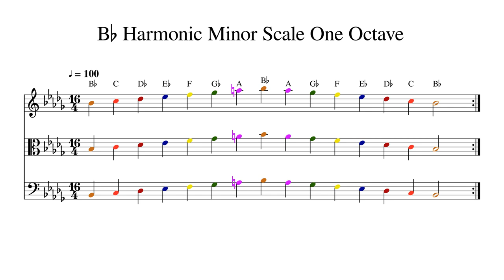B♭ B Flat Harmonic Minor Scale One Octave at 100bpm Backing Track Color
Play or sing along. This track features double bass, cello, viola and violin playing B♭ B Flat Harmonic Minor Scale One Octave at 100bpm. Sheet music is provided on G treble clef, C alto clef and F bass clef.